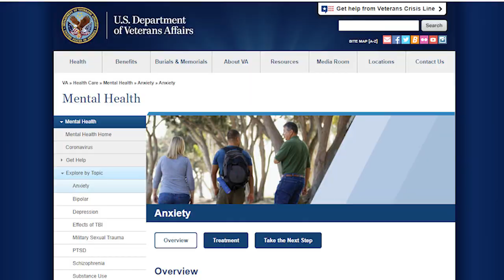Tommy Karate - The Early Days Bonus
Retired Intelligence Detective Gary Jenkins brings you the best in mob history with his unique perception of the mafia.